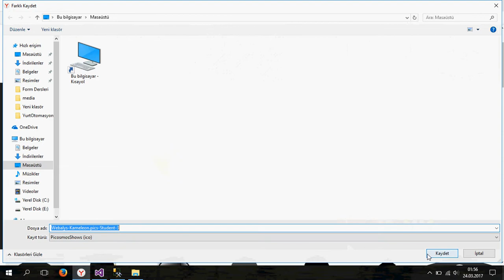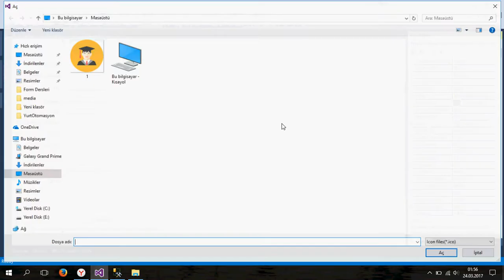60 Derste Yurt Otomasyonu / Ders 16 İcon Ekleme